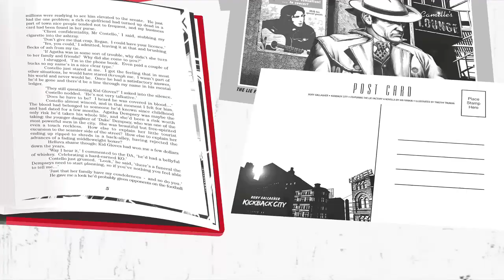Rory Gallagher Kickback City (EPK Trailer)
KICKBACK CITY
A NEW CRIME NOIR INSPIRED PROJECT STARRING * THE MUSIC OF RORY GALLAGHER * * 'THE LIE FACTORY' A NEW NOVELLA BY IAN RANKIN * * ILLUSTRATED BY TIMOTHY TRUMAN * * NARRATED BY AIDAN QUINN *
'Kickback City' a unique immersive album inspired by the crime noir passion and music of Rory Gallagher. Featuring a specially compiled album of Rory Gallagher's best crime novel influenced music; the stunning package also includes an exclusive new novella by Ian Rankin fully illustrated by graphic artist Timothy Truman. This unique immersive album also includes a special narration of the story by actor Aidan Quinn.